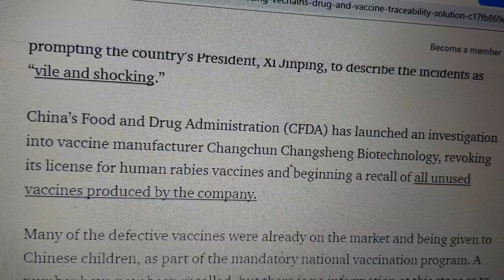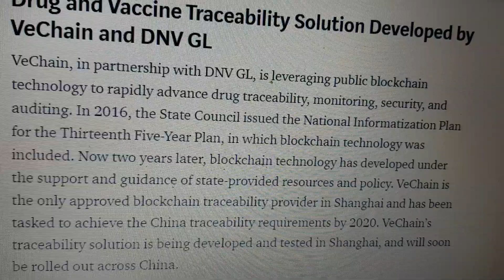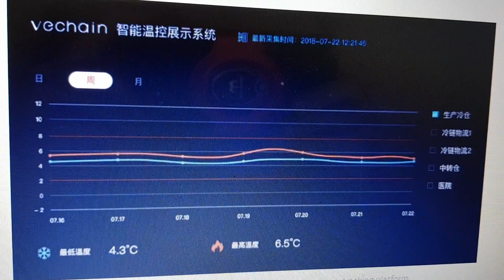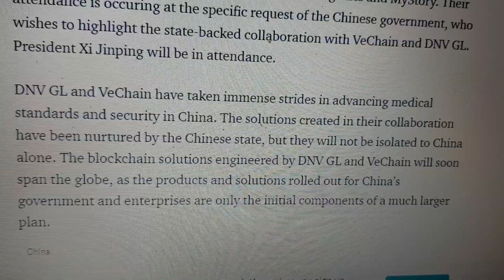Vechain drug and vaccine traceability solution! Another reason to buy vet???